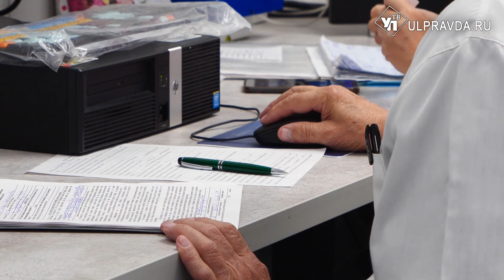Дела сердечные. Как ульяновские хирурги спасают пациентов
Год назад в региональном сосудистом центре областной клинической больницы ввели в эксплуатацию новый ангиограф. Появление суперсовременного медицинского гаджета значительно облегчило работу хирурга и ощутимо  помогло в проведении операций на сердце и сосудах.